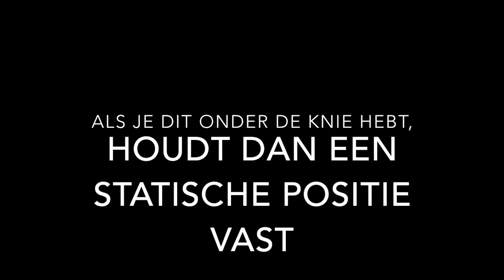Touwklimmen techniek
In deze video een korte instructie over touwklimmen en de schippersslag om effectief en efficient het touw in te klimmen.

Gr,
Djack

Copyrighted song: Tsunami (Original Mix)
Claimed by: The Orchard Music, Time S.p.A. - Sounday, Believe Music, Ministry of Sound UK, Spinnin' Records, Golden Dynamic